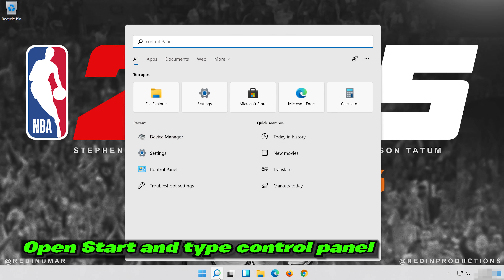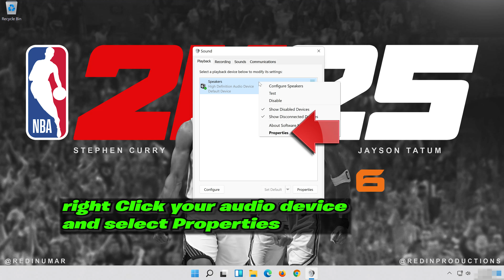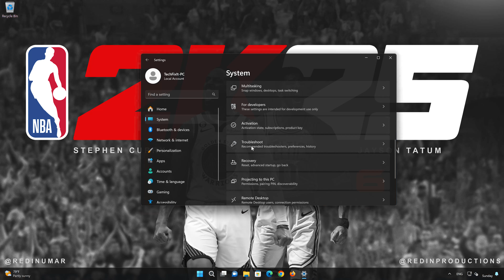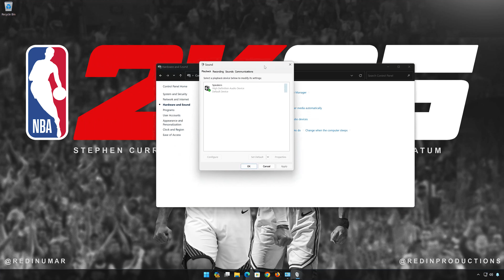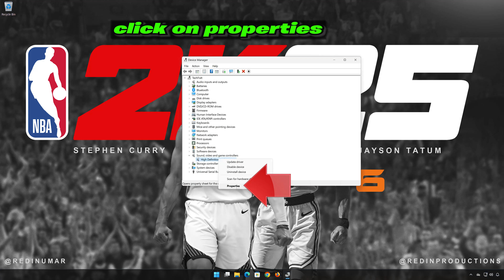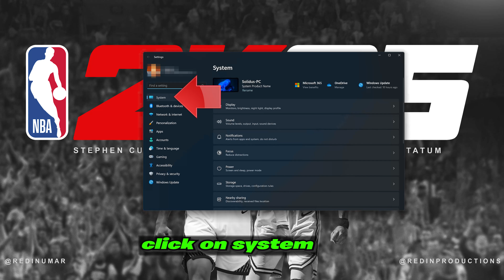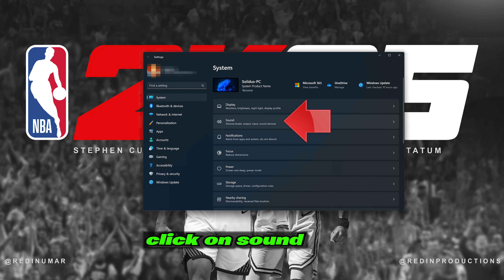NBA 2K25: Fix Sound/Audio Not Working, Crackling/Distorted/Popping Audio Problem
If you are playing NBA 2K25 and your sound is crackling, too low or it stutters . This could be happening because your audio drivers are damaged or incompatible, so this can lead to audio glitches, distortions, or no sound at all in NBA 2K25 .  So watch this video to learn how to fix your sound issues in NBA 2K25 in Windows 11 and Windows 10.

First disable any spatial audio apps like Windows Sonic or Dolby Atmos.onfig file settings:

The game's configuration file, which contains various settings for NBA 2K25 , including audio-related settings, may have incorrect values or conflicts. Resetting the config file to default settings or adjusting specific audio-related commands may help resolve the issue.Sound card or audio hardware problems:

If you are experiencing audio problems in NBA 2K25 , it's possible that there are issues with your sound card or other audio hardware. Ensure that your sound card drivers are up to date and consider testing with alternative audio devices to isolate the problem.

 CHAPTERS
00:00 Intro
00:23 Solution 1
00:47 Solution 2
01:46 Solution 3
03:09 Solution 4
04:24 Solution 5
05:49 Solution 6
06:43 Outro